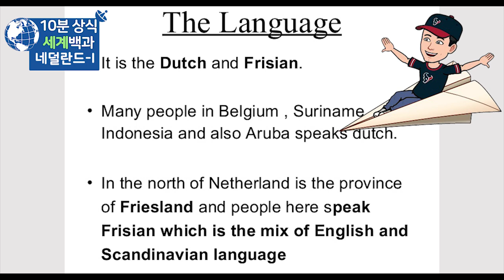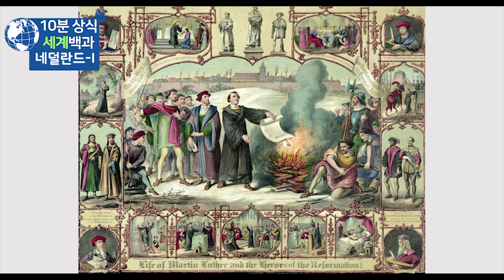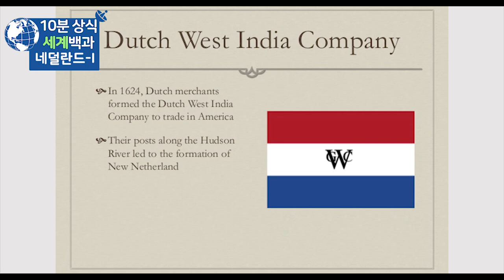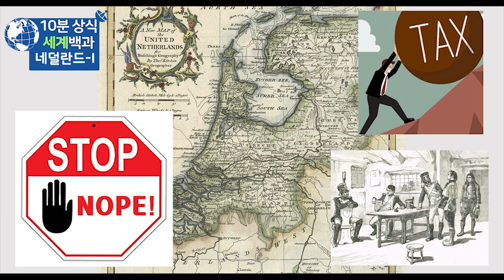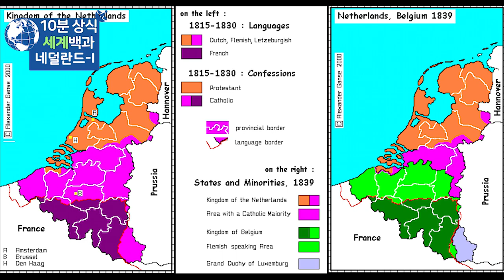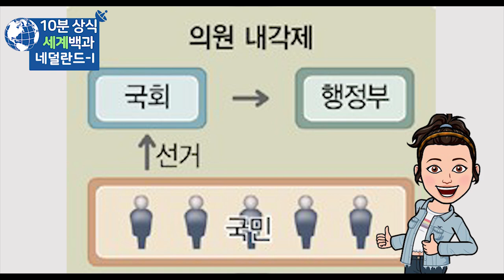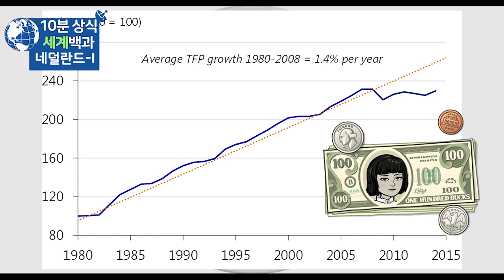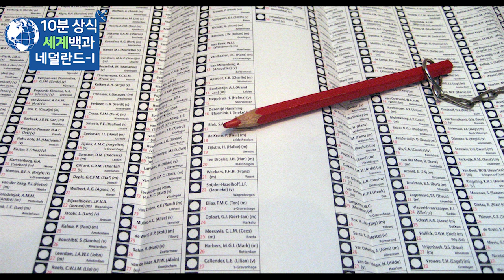네덜란드 역사 10분 완벽 정리 - 세계백과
네덜란드
네덜란드 역사
세계백과